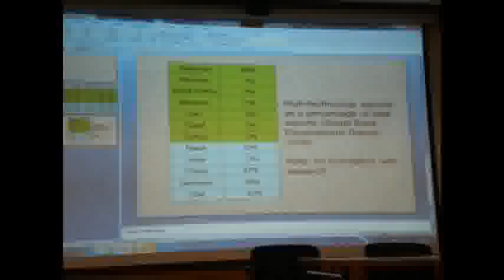OUPakSoc hosts Dr. Pervez Hoodbhoy on "Islam and Science" Part II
Prominent Pakistani physicist Dr. Pervez Hoodbhoy gives a talk on "Islam and Science". Hosted by the Oxford University Pakistan Society.